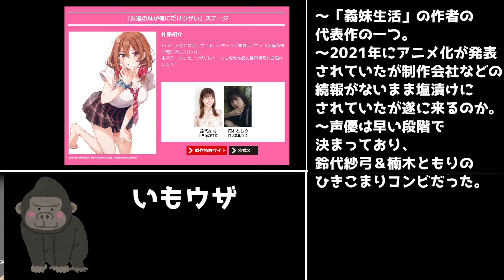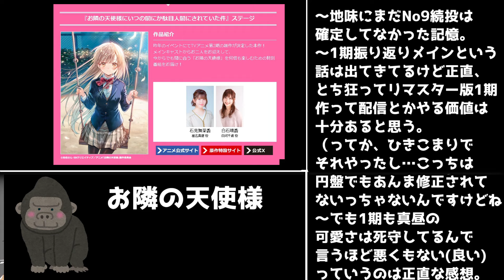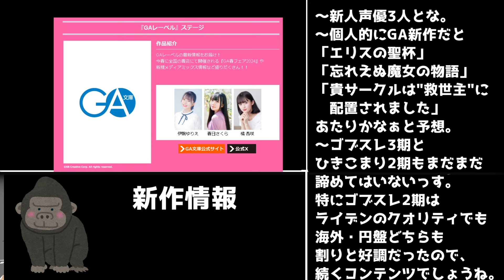3/9のGAフェス2024の出演作品、やばい【いもウザ・スライム倒して300年・お隣の天使様・ダンまち】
全員なろう掲載作家（今残ってるのは天使様だけ）
マジで新情報期待してます。

2023年秋アニメ視聴予定
異修羅,
Fate/Zero(再放送),
こうしす！EE,
ぽんのみち,
天官賜福 貮,
悶えてよ、アダムくん,
SYNDUALITY Noir,
烈火澆愁,
戦国妖狐,
百妖譜、
ぶっちぎり?!,
30歳まで童貞だと魔法使いになれるらしい(チェリまほ),